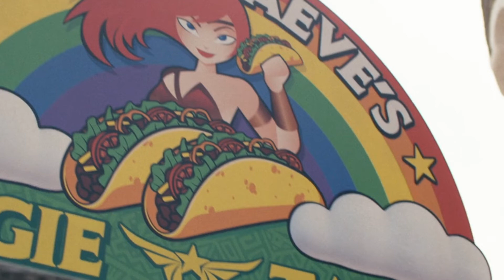Not everything is woke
Hello everyone today I wanted to talk about how people throw the word "woke" around and how not every series is woke, this is my first time trying a video like this and I hope you enjoy it or you don't enjoy it either way I learn something about this format.